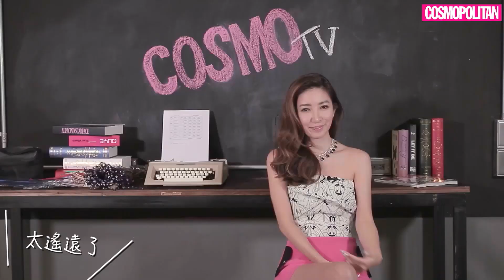Cosmo百問-許維恩3「約會時的必勝小動作？」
約會時該做什麼小動作才能出奇制勝？
女神一次大放送，告訴你最快擄獲男人心的動作是.
柯夢波丹為所有女人說出心裡的渴望，一起大膽追愛、勇敢追夢，成為活出自己的真女人！
更多新資訊請上《Cosmopolitan》
不容妳錯過的最新資訊，都在柯夢波丹。